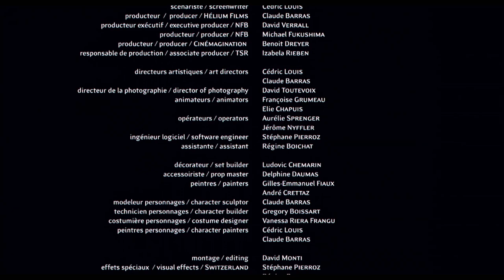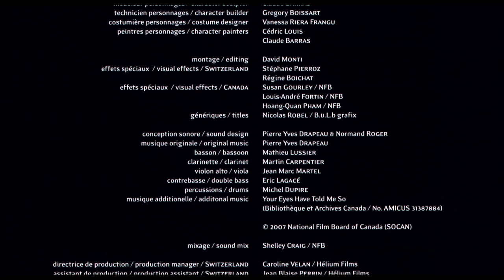Stop-motion short film on childhood | "Sainte Barbe" - by Cédric Louis & Claude Barras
This animated short about men and hair tells the story of little bald Léon and of his grandfather, an old man with a bushy black beard. A thing of legend, the grandfather's beard seems endowed with magic powers. It even turns caterpillars into butterflies! But Léon's grandmother wants to cut off the unkempt beard and regain the distinguished-looking man she married, who wore just a tidy moustache. When the old man's asleep, grandmother prowls, scissors in hand, but Léon's keeping a watchful eye on her. As long as grandpa lives, the beard will stay.

The director Claude Barras is also known for his wonderful and moving film "My Life As A Zucchini".

This animated short film was nominated in the following festivals:

-Namur, 37e Festival international du film francophone Namur, 2022
-Liberec, 11th International Festival of Animated Films ANIFILM Liberec, 2020
-Angers, 32e Festival Premiers Plans d'Angers, 2020
-Buenos Aires, 19° Buenos Aires Festival Internacional de Cine Independiente, 2017
-4e Festival international du court métrage d'animation, 2013
Brest, 27e Festival Européen du Film court de Brest, 2012
-10e Festival international de cinéma d'animation de Meknès, 2010
-Leuven, 15th Leuven Kort, 2009
-Lago Film Fest, 2009
-Lisbon, 8. Monstra Lisboa Animated Film Festival, 2009

Original title - Sainte Barbe
Director - Cédric Louis & Claude Barras
Writer - Cédric Louis
Animation - Françoise Grumeau, Elie Chapuis
Producers - Claude Barras, Michael Fukushima, Benoit Dreyer
Soundtrack - Pierre Yves Drapeau
Year - 2007

© Licensed by National Film Board of Canada